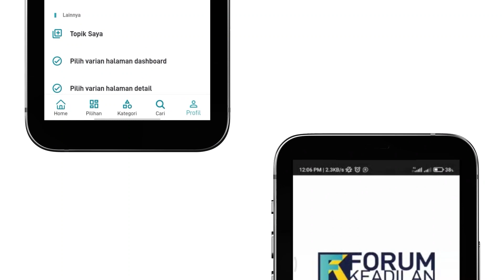FK Today | Dedy Mulyadi Ajak Pejabat Puasa Ketergantungan Barang Impor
Anggota DPR RI Dedi Mulyadi mengajak para pejabat pemerintah untuk puasa dari segala bentuk kebijakan tentang ketergantungan barang impor pada momentum bulan suci Ramadhan.

“Khusus bagi pejabat pemerintah, puasa harus membawa dampak sosial yang positif bagi masyarakat luas,“ kata Dedi Mulyadi, di Purwakarta, Jawa Barat, Minggu.

Ia mengatakan, ada sedikit perbedaan antara pejabat pemerintah pembuat kebijakan dan masyarakat pada momentum bulan puasa.

Tidak hanya soal menahan makan, minum dan hawa nafsu, tapi puasa bagi pejabat adalah momen untuk menghentikan segala bentuk kebijakan terhadap ketergantungan barang impor.

Menurut dia, puasa dari impor barang akan sangat menguntungkan bagi perekonomian masyarakat.

Dia menyatakan pula, puasa bagi pexź/jabat pengambil keputusan adalah dengan cara menahan diri untuk tidak terus-menerus melakukan impor.